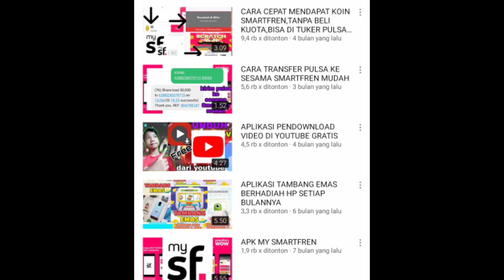GAME CLAUDS & SHEEP || PETERNAKAN DOMBA SERU HANYA 33 MB